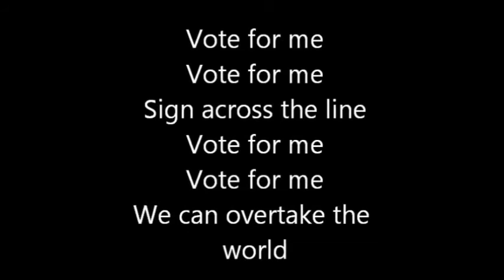THE MOVE VOTE FOR ME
Les MOVE s'invitent dans l'élection présidentielle française...
The MOVE in the French presidential election.